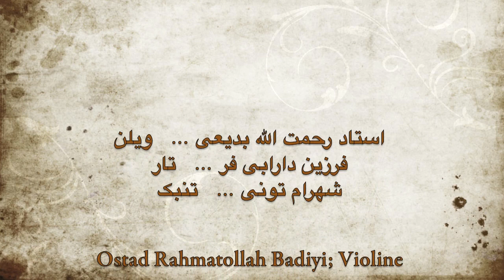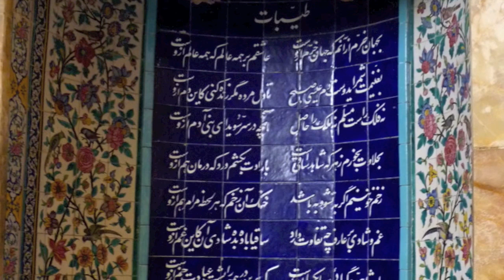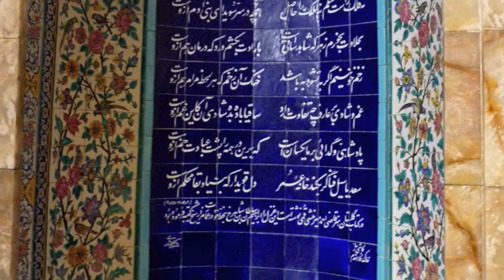Trio Ostad Rahmatollah Badiyi, Farzin Darabi Far, Shahram Toni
Trio of Violine Tar and Tombak, Played by Ostad Rahmatollah Badiyi (Violine), Farzin Darabi Far (Tar), Shahram Toni (Tombak).